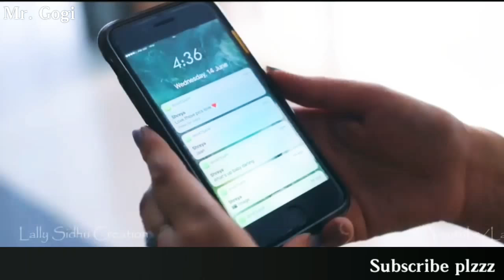Emotional_Love_Story_29_Latest_Hindi_Movie_Songs_2017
Bahut Pyaar Karte Hain Tumko Sanam Lyrics - Saajan
Bahut Pyaar Karte Hain Tumko Sanam Lyrics of Saajan (1991) is penned by Sameer, composed by Nadeem and Shravan and sung by Anuradha Paudwal and S P Balasubramaniam.

 Bahut Pyaar Karte Hain Tumko Sanam Song Detail
Song : Bahut Pyaar Karte Hain Tumko Sanam
Album : Saajan (1991)
Singer : Anuradha Paudwal, S. P. Balasubramaniam
Musician : Nadeem, Shravan
Lyricist : Sameer

Bahut Pyaar Karte Hain Tumko Sanam Lyrics
Bahut pyaar karte hain tumko sanam
Kasam chaahe le lo
Kasam chaahe le lo khuda ki kasam

Hamein har ghadi aarzu hai tumhari
Hoti hai kaisi sanam bekarari
Milenge jo tumko to
Milenge jo tumko to batayenge hum

Hamari gazal hai tasavvur tumhara
Tumhare bina ab na jeena hamara
Tumhein yoon hi chaahenge
Tumhein yoon hi chaahenge jab tak hai dum

Sagar ki baahon mein maujein hain jitni
Humko bhi tumse mohabbat hai utni
Ke yeh bekarari
Ke yeh bekarari na ab hogi kam